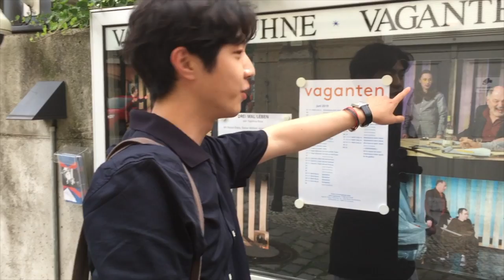JUN.Q - 휘파람(Firenze) MV